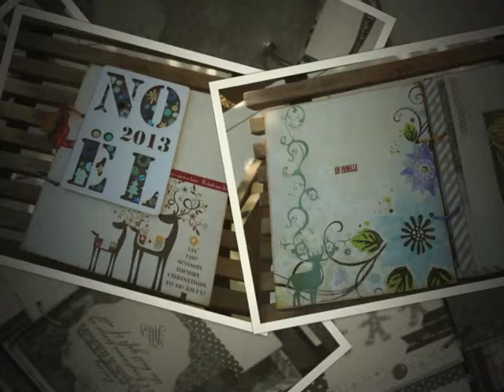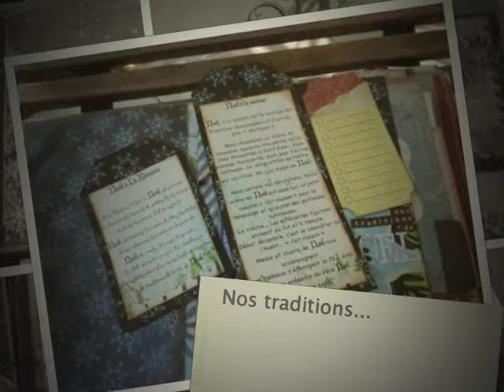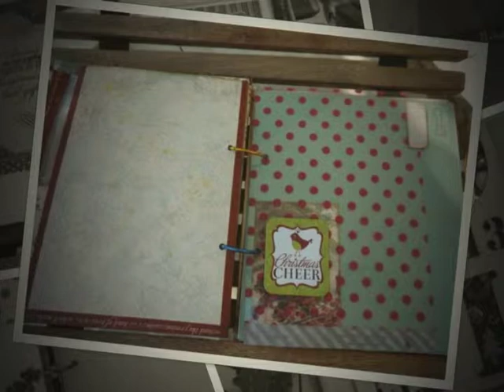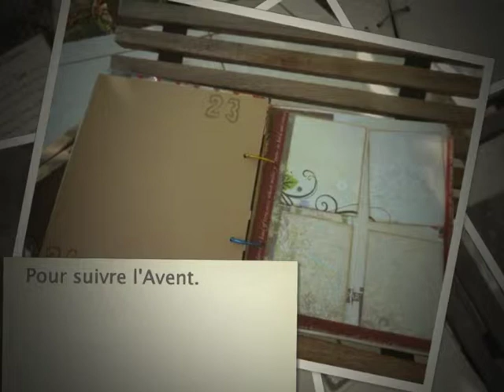DD 2013 par BB2Run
Présentation de mon December Daily réalisé d'après un tutoriel de Nothingprecious pour le Grand Challenge de l'automne du blog de La DT de Melle Bulle.